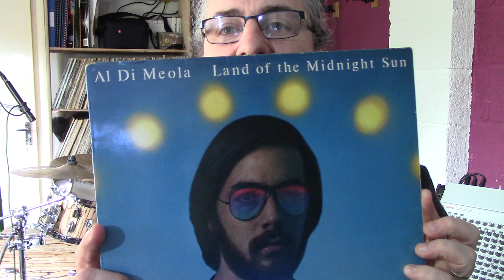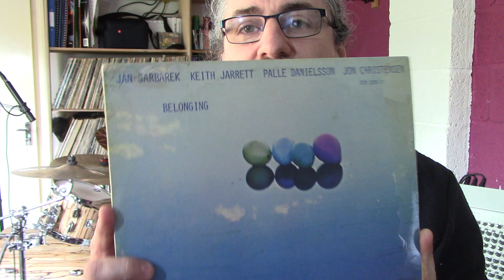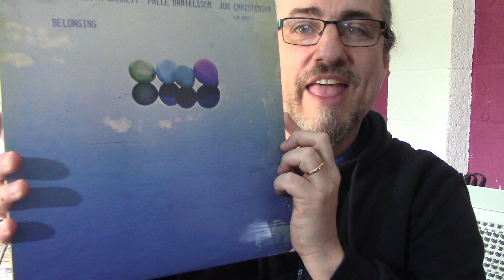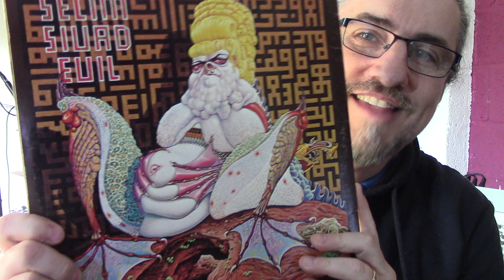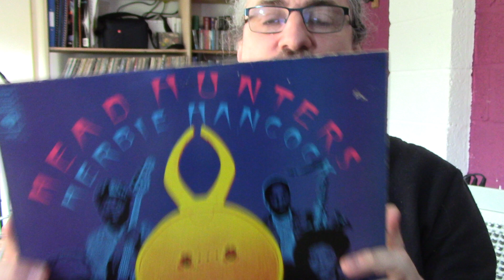The 20 Greatest Jazz Fusion Tunes | Part 1 | Twenty - Eleven